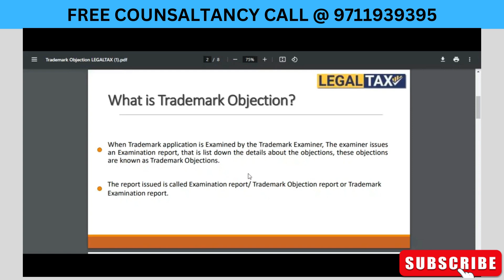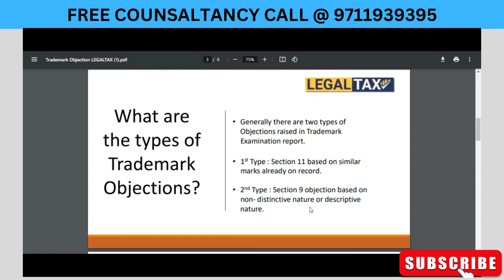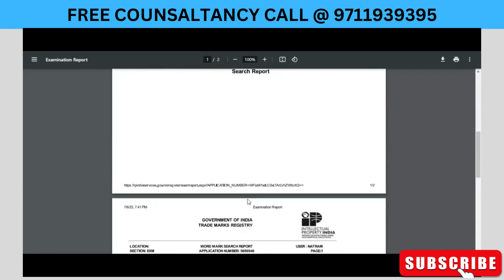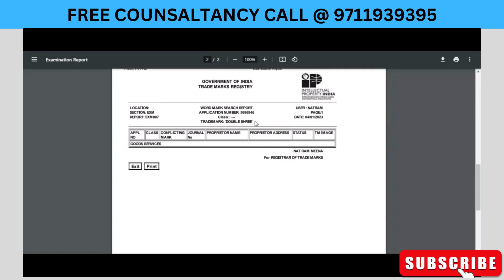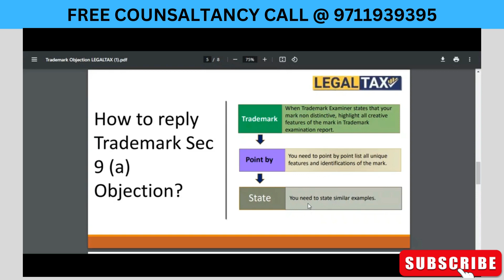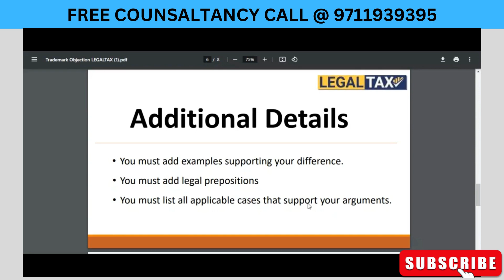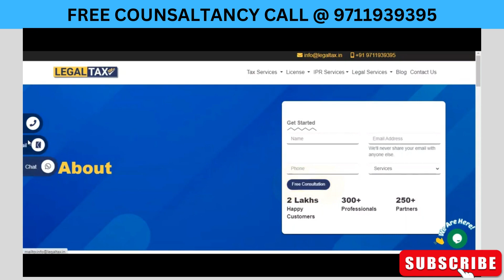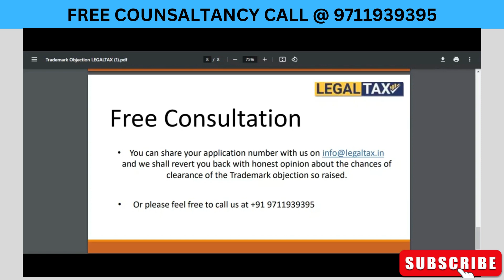Trademark Objection under section 9 (1) (b)What is Trademark Objection under section 9 (1) (b) 2023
What is Trademark Objection under section 9 (1) (b)
Section 9 (1) (b) of the Trade Marks Act, 1999:
"Absolute grounds for refusal of registration.—
(1) The trade marks—
(b) which consist exclusively of marks or indications which may serve in trade to designate the kind, quality, quantity, intended purpose, values, geographical origin or the time of production of the goods or rendering of the service or other characteristics of the goods or service;
... shall not be registered: Provided that a trade mark shall not be refused registration if before the date of application for registration it has acquired a distinctive character as a result of the use made of it or is a well-known trade mark."
Description: What is Trademark objection under section 9 or section 9(1) (b), why section 9(1)(b) objection is raised, how to avoid objection under section 9(1) (b) , how reply to section 9(1)(b) objection?

Msme Registration
Trade License
Partnership Registration
NGO/SOCIETIES/TRUST Registration
Shop & Establishment Registration

अगर आप कोई भी Online काम हमसे घर बैठे करवाना चाहते है तो इस नंबर पर  Whatsapp करे ya call kare👉 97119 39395